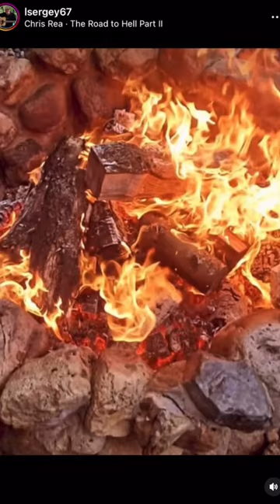Chris Rea The Road to Hell